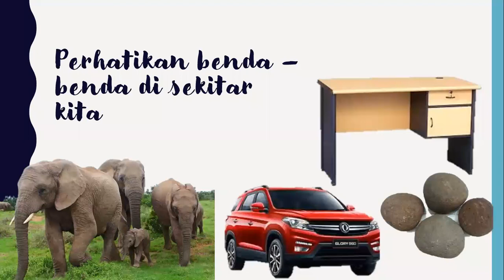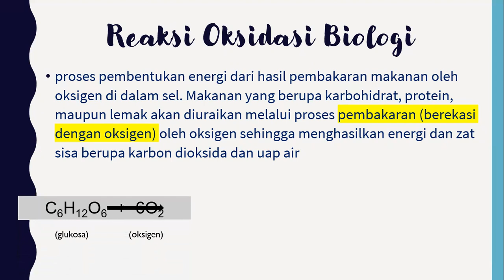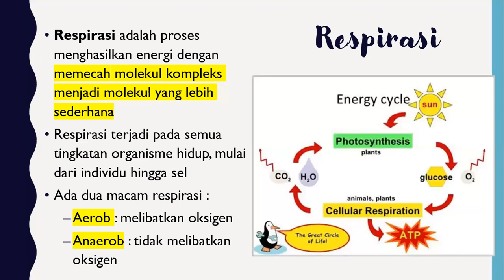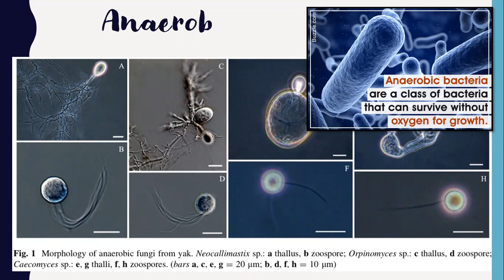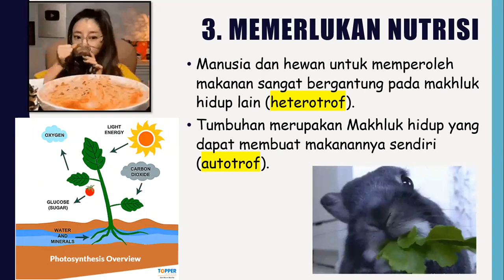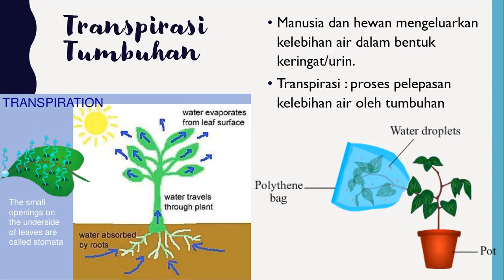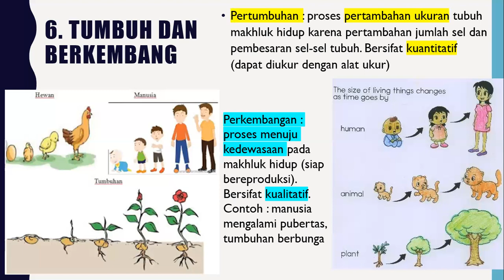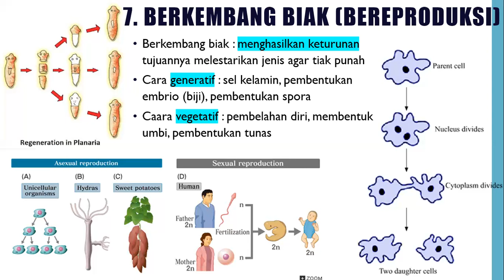Ciri Makhluk Hidup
PJJ IPA SMP Kelas 7